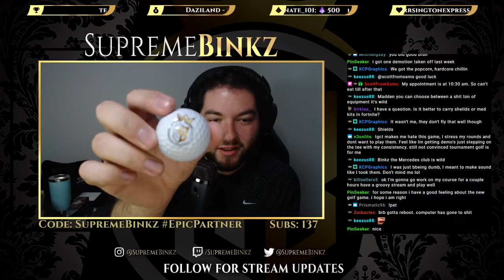Golf Rewind Part 1/2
Golf; it's a huge part of our channel, so why don't we dig into some classic virtual & irl golf clips?! With this 2-part Golf Rewind series, we're taking a look back at the great and funny moments related to golf from our channel, leading us up to where we are now! This 1st part digs into our beginning days of The Golf Club 2019, then our 2nd part will be our PGA TOUR 2K21 days up to now, mixed in with some IRL clips throughout!